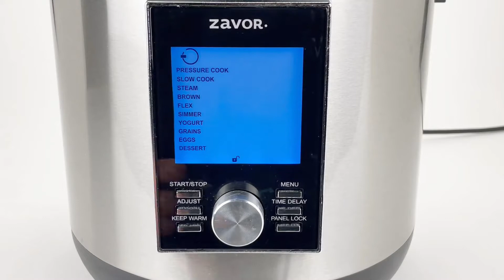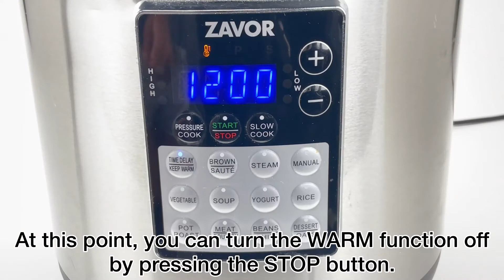How to Make Hard Boiled Eggs in your Multi-Cooker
This video will show you the easiest way to make hard-boiled eggs using your Zavor multi-cooker. Follow the steps in this video for any Zavor electric multi-cooker.

Before you begin, make sure you have a steamer basket or egg rack. If you do not have either, you can place your eggs directly into the cooking pot and follow the instructions in this video.

Begin by placing your eggs into the steamer basket or egg rack. Then put it into the removable cooking pot.

Add enough water into the removable cooking pot to reach at least halfway up the side of the eggs.

Close and lock the lid of the multi-cooker. Make sure the regulator knob on the lid is turned to the “Pressure” position.

If your multi-cooker has an EGGS function, set it to the HARD (hard-boiled eggs) setting and press the Start/Stop button.

If your multi-cooker DOES NOT have an EGGS function, set it to PRESSURE COOK on HIGH for 9 minutes and press the Start/Stop button.

Give your multi-cooker a few minutes to heat up and reach pressure. Once the cooker is fully heated, the cooking time will start counting down.

After the countdown ends, the cooker will automatically switch to the WARM function for 12 hours. You can turn off the WARM function and release the pressure by turning the knob on the lid to the “Steam” position.

Once all the steam is released, carefully open the lid. Remove the eggs into a bath of ice water and allow them to cool before peeling and eating.

Join the Zavor Community on Facebook for cooking tips, recipes, deals, promotions, exclusive giveaways, and more!